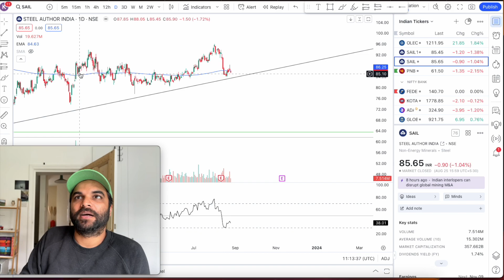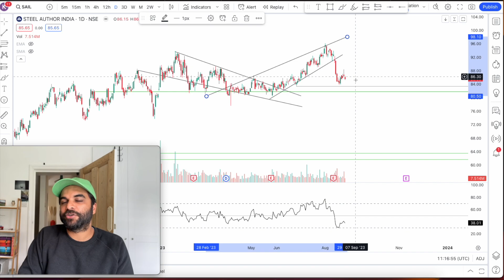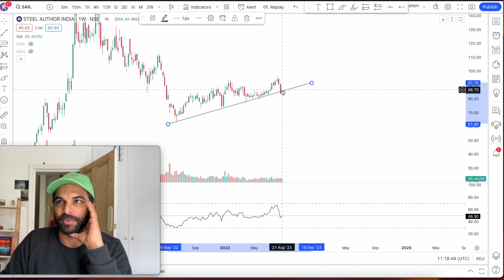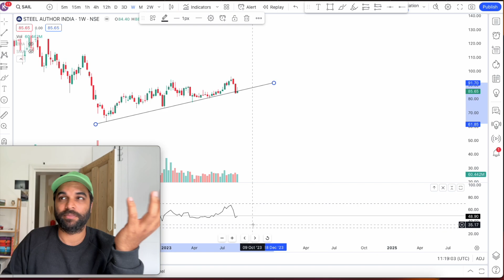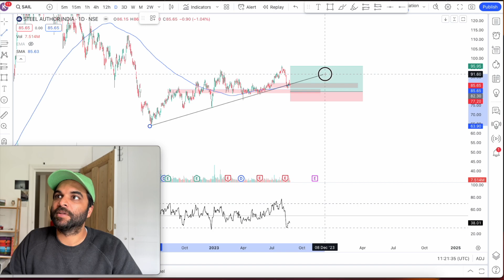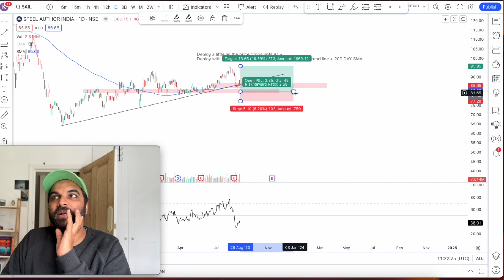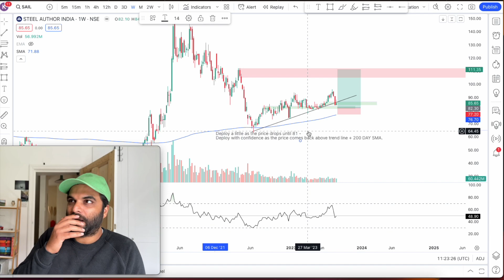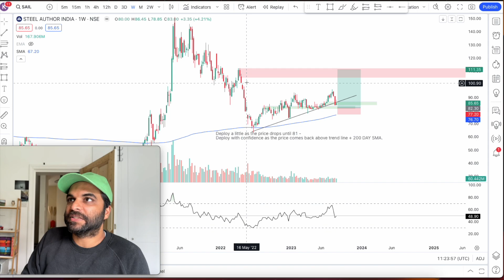SAIL Stock Price Will Go Up or DOWN? When to buy SAIL? Profit banega?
I am thinking of buying SAIL. Good upside potential.